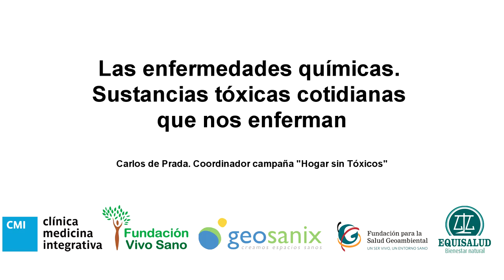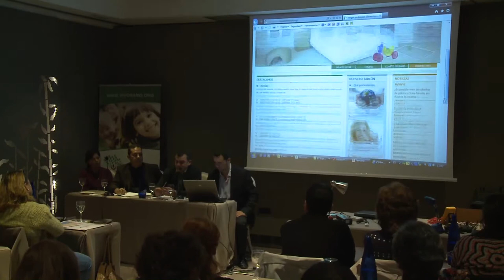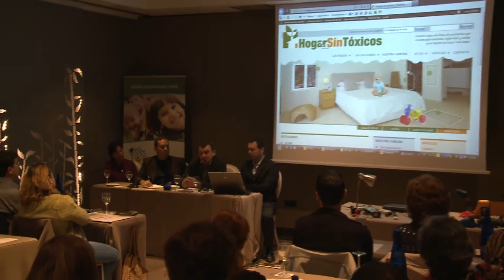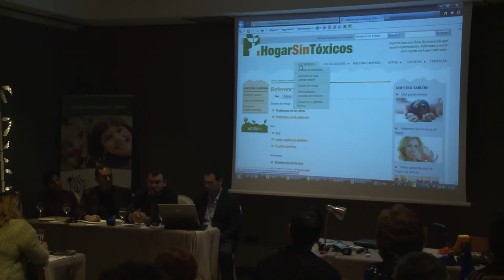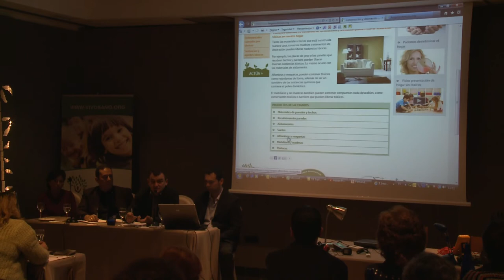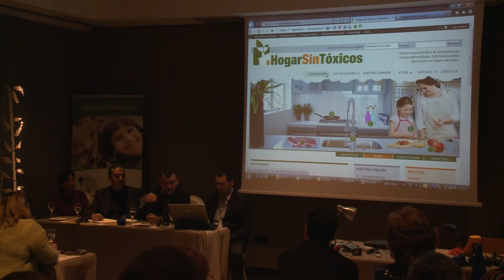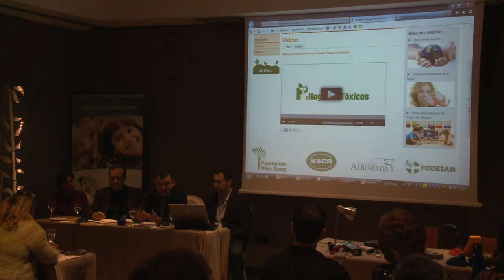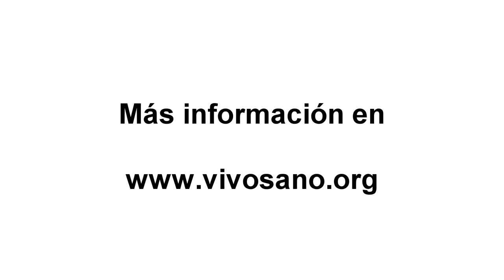LAS ENFERMEDADES QUIMICAS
Las enfermedades químicas. Sustancias tóxicas cotidianas que nos enferman. Carlos de Prada. Coordinador campaña 'Hogar sin tóxicos'. Jornada de Salud Geoambiental celebrada en Madrid el 20 de octubre de 2012